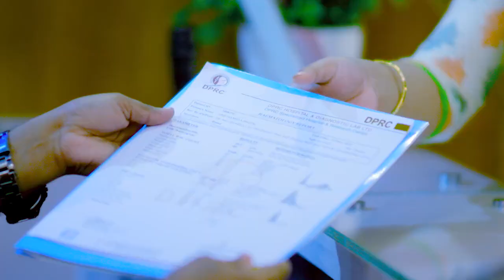পায়ে প্রচণ্ড ব্যথা, হাঁটতেই পারতো না। পরের ভিডিওতে পরবর্তী অবস্থা। Pain, Paralysis & Disability